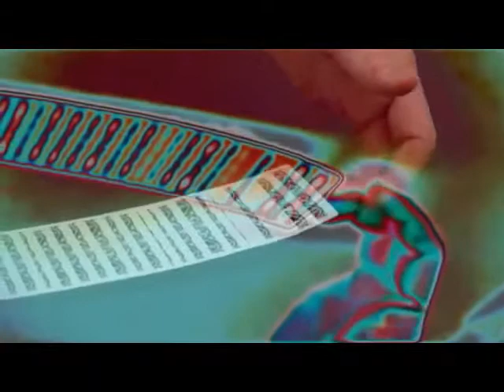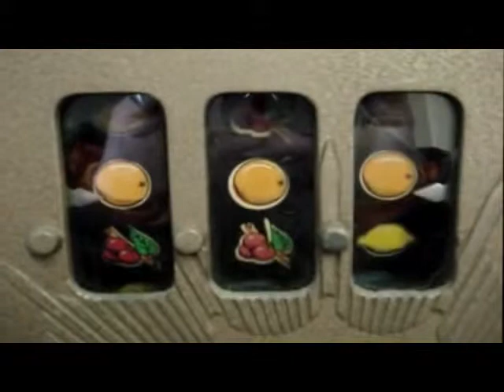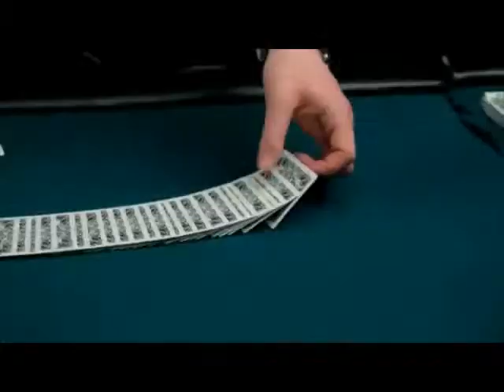House of the Rising Sun. ~ Fin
Wine, Women  and Song to excess = PROBLEMS. !!!
A Misspent Youth ? but such FUN.